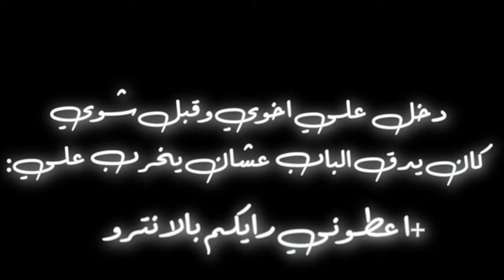افضل مقاطع موجودة بالتيكتوك 😂🚓 4K .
المقطع هذا ... انشوف فيه مقاطع من التيكتوك ونسوي عليها رياكشن

الكلمات حقي 😄..